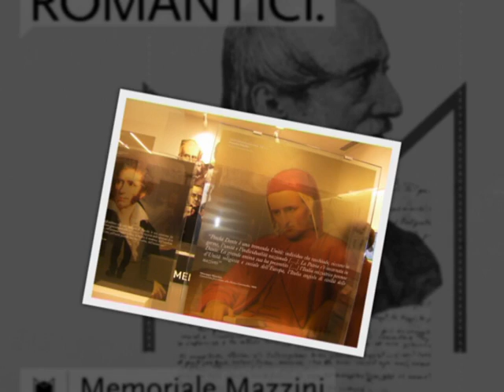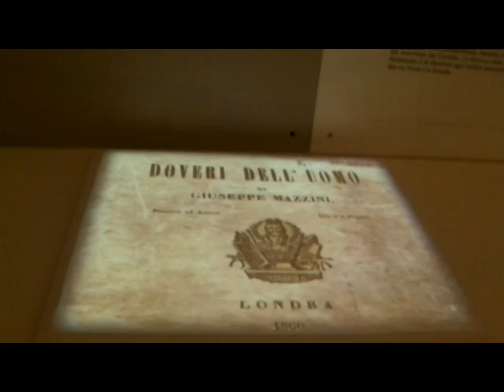Intervento del Sindaco Filippeschi all'Inaugurazione della Domus Mazziniana restaurata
Apertura definitiva per la Domus Mazziniana che da questa mattina (5 marzo 2012) sarà visitabile tutti i giorni dalle 9:00 alle 13:00. Oggi il Sindaco Filippeschi ha tagliato il nastro inaugurando ufficialmente il "Memoriale Mazzini, alla presenza del Sottosegretario Paolo Peluffo e delle autorità cittadine. "Dalle parole ai fatti" - così ha commentato l'evento Filippeschi che ha voluto sottolineare come  "L'anno di festa per i 150 anni lascia a Pisa  il riordino e la riqualificazione dei nostri luoghi risorgimentali". "Avevamo detto, ha aggiunto il Sindaco, che questo sarebbe stata non solo un'operazione, pur importante, di natura estetica, ma anche linfa per la città del presente e dell'immediato futuro". "Così oggi -ha continuato il sindaco - dopo aver festeggiato col Presidente della Repubblica la fine dei lavori strutturali, facciamo l'inaugurazione con l'annuncio che la Domus mazziniana è aperta al pubblico". Filippeschi ha poi rilanciato il progetto della costituzione, in questo luogo ricco di elementi valoriali, di un centro internazionali di studi sulla democrazia, "E'  arrivato il momento, ha detto il Sindaco, di dare gambe al progetto che abbiamo lanciato per la costituzione di un centro studi, luogo di elaborazione e approfondimento di nuove idee sulle democrazie contemporanee".  "Adesso  la Domus, a cavallo fra storia e modernità come attesta la facciata di via Mazzini, offre a Pisa un ulteriore spazio a disposizione degli Enti Locali , associazioni e delle organizzazioni scientifiche ". Da oggi la Domus si aggiunge alle molte opportunità di visita che si rivolgono al turismo culturale e didattico presenti nella nostra città, dove si potrà presto contare su un modernoscience center presso la cittadella Galieliana, una Domus Galileiana, il costituendo museo delle navi antiche e molti altri luoghi della memoria che arricchiscono un'offerta già ricca da un punto di vista storico artistico.